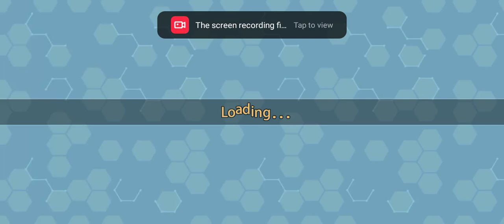🐍🐍 Games Mobile All Level solution & This is gameplay walkthrough solution Deat Play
Gameplay walkthrough part 24 hours after by the Game play video games solutions Triple you community college district..

@125 Gameplay